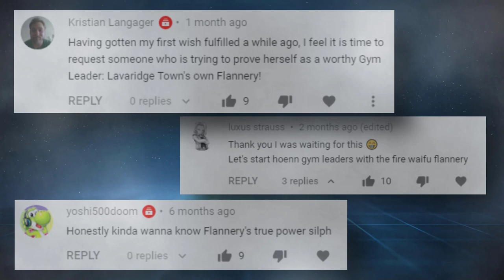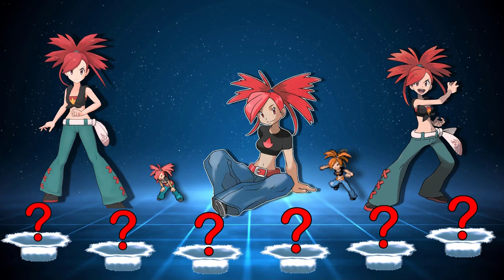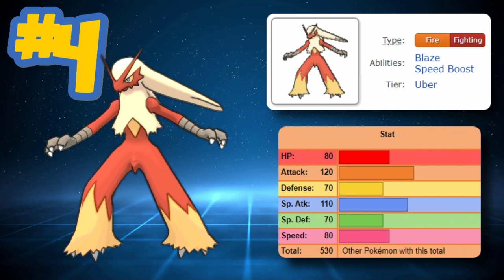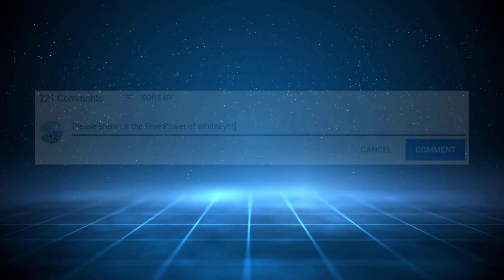WHAT IS FLANNERY'S BEST POSSIBLE TEAM!? Gym Leader Flannery Evolution In Pokémon Games [TRUE POWER]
She's one of the few Fire-type Gym Leaders in the main series... but was she holding back when we first battled her? Using all of her appearances in the main series games like Ruby, Sapphire, Emerald, etc. it's time to find out how strong Flannery REALLY is.

Shout Out to my Ace Trainer+ Tier Patrons: Plazem, TheGreatReveler, ShinyMew66, Gavin M, Jerrell S, Azumafoo, RichardMc, TruBluLew, Alexle Hoshi, Ewoud Demeestere, Nikki M, and Taylor D

To see the True Power Trainers BATTLE each other, check out the True Power Tournament Playlist

CREDITS:
Extra Footage When Needed: Mixeli, Pokeli